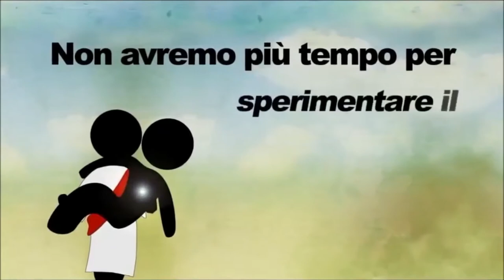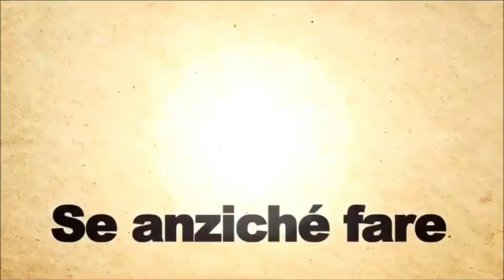Il discepolato. Matteo 28.19-20